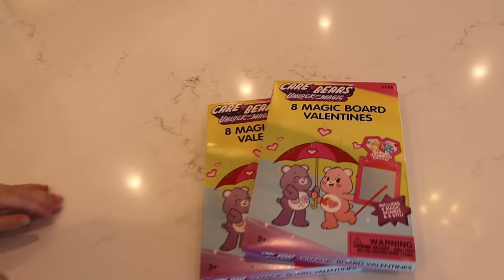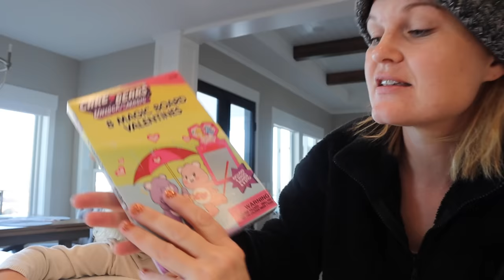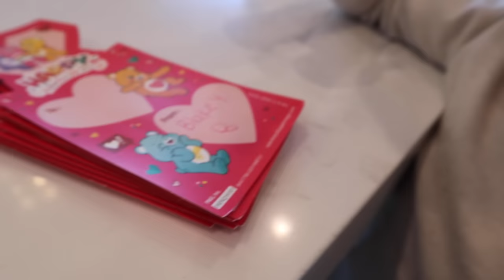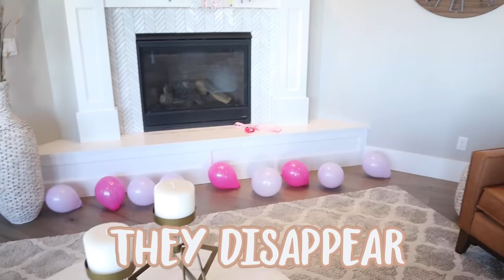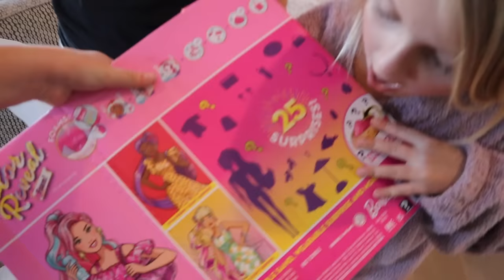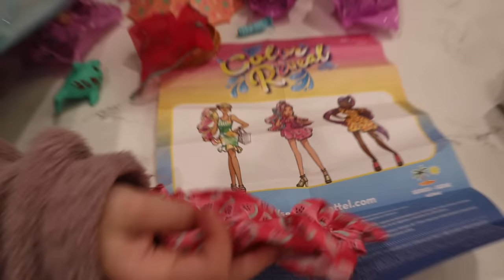Her PRESENTS Got LOST!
We celebrate Parker's 7th Birthday, by waking her up and singing Happy Birthday to her. She then got to see all of her birthday decorations and presents. While she was gone at school, Stephen Pranked her by Pretending he lost all of her Birthday presents. Stephen hid her presents throughout the house and she had to try to find all of her lost presents.

We then let the Birthday girl choose our dinner and dessert. We ended the day by all taking turns saying something nice about the Birthday girl, Parker.